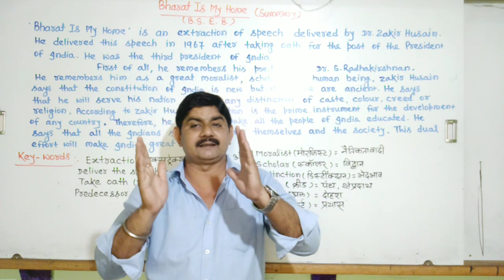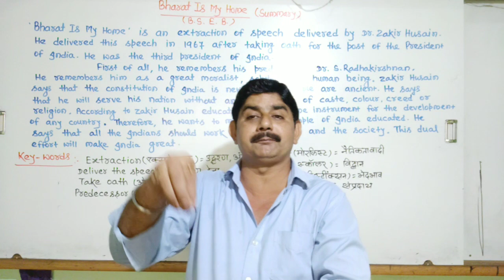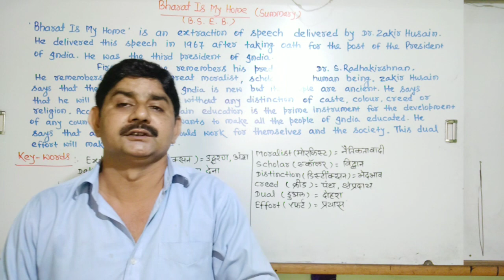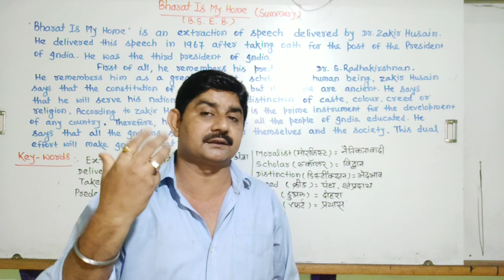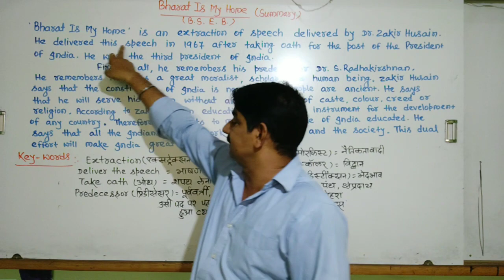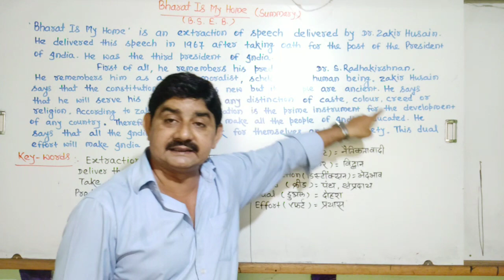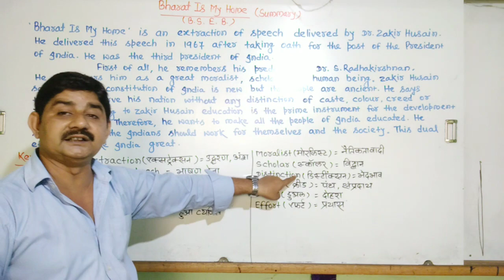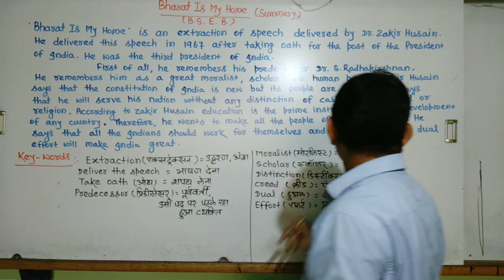Bharat is my home (lec -3) for BSEB